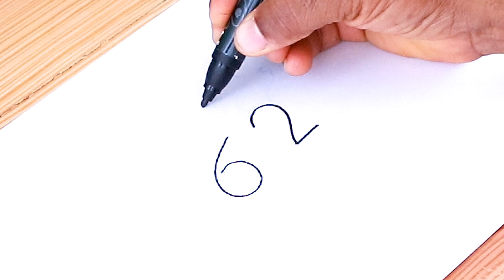How to Draw a Dog from Number 62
How to draw a dog from number 62 easy. NCS music.